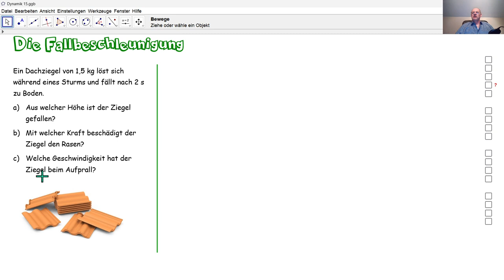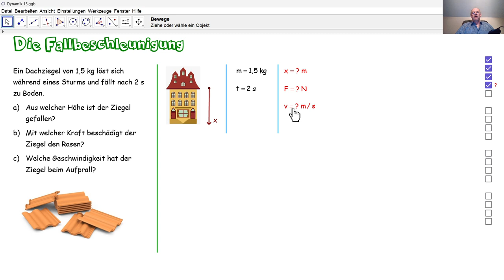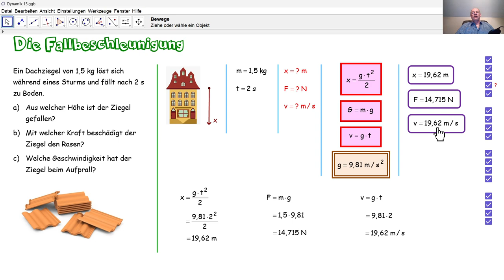Physik 4PhD046 Die Fallbeschleunigung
Durch die Formel des freien Falles berechnen wir eine Höhe, die Stärke einer Kraft sowie eine Geschwindigkeit.